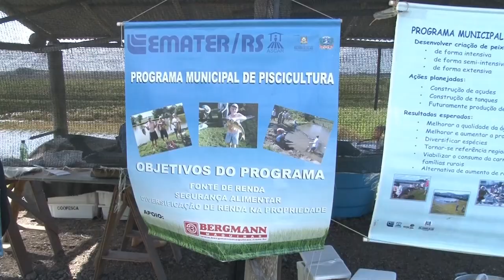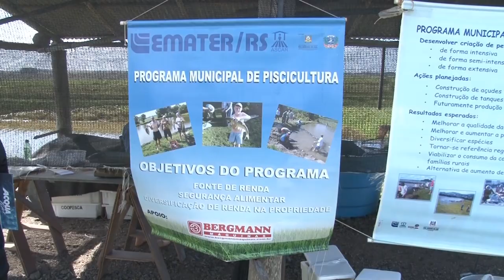Rio Grande Rural #960 07/05/17 1º bloco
- Carneiro hidráulico leva água com facilidade e baixo custo
- Agricultures familiares têm na piscicultura importante alternativa
- Preços